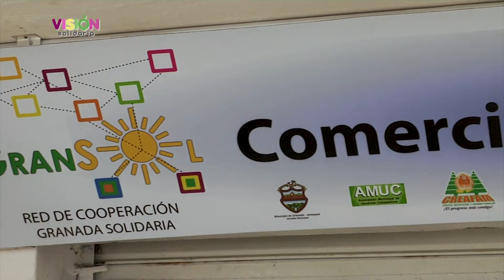La asociatividad para el comercio justo - Visión Solidaria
En Granada Antioquia los campesinos son conscientes de las oportunidades que ofrece el trabajo asociativo para lograr un comercio justo.

Sábado 3 de febrero, 2:30 p.m. en Teleantioquia.

Producción Ejecutiva: Cooperativa Coogranada
Producción y Realización: Promedios Audiovisuales y Juan Sebastián Zuluaga Soluciones Audiovisuales
Colombia
2018